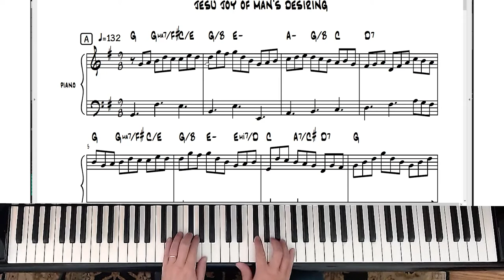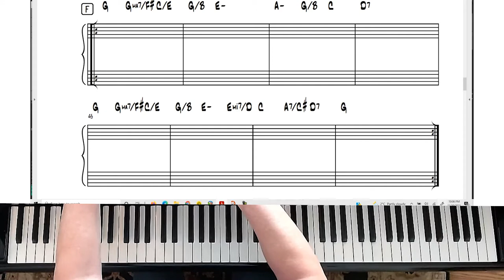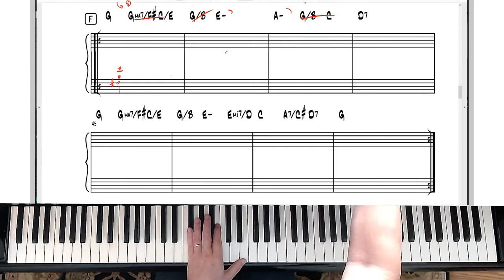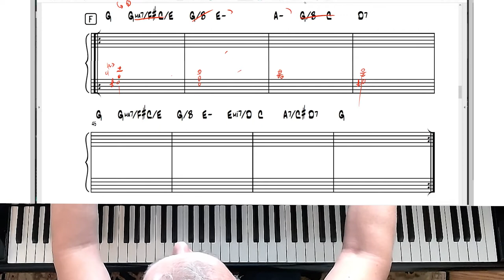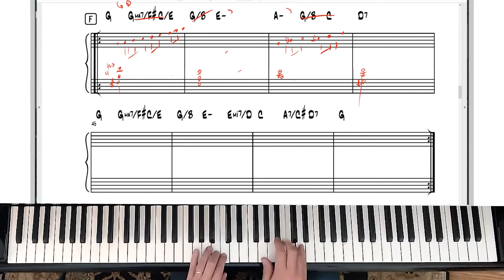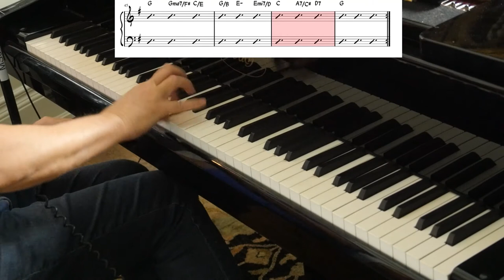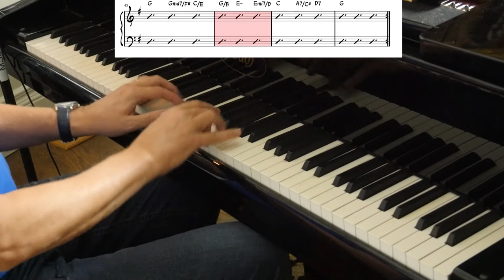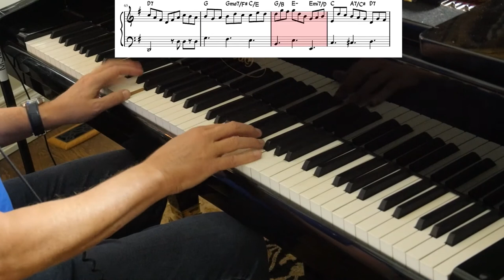How to Solo in 9/8 Time 🎹 9/8 Time Jazz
How to Solo in 9/8 Time.This video is about the 8 bars solo section of  Jesu Joy of Man's Desiring in 9/8 time jazz - version.  I'll give you tips on how to think of this section & ideas.

Watch & Enjoy!
Paul Tobey

My goal for this video was to give you concrete ideas on what your left hand could be doing, and creative ideas for your right hand.  You'll hear my recommendations for how to approach the solo, and why I recommend some blues  & bebop scales for this solo.

Instantly download ‘Jesu Joy of Man's Desiring’ Piano Sheet Music in PDF format. Composed by Johann Sebastian Bach, this version is professionally arranged for jazz piano by Paul Tobey.  This arrangement is considered intermediate to expert level. It contains advanced chord symbols as well as Paul Tobey’s special chord voicings so that you can apply your knowledge of these chord voicings to other songs.

Purchase the Sheet Music and Backing Track Now

Paul Tobey is a Multi-Award Winning Concert Jazz Pianist/Composer. He released 8 albums, has been featured in documentaries and is listed as a Jazz Master in jazz book editions.  Once signed to Arkadia Jazz, Paul toured the world as a recording artist and was featured on stages such as at the Hague Jazz festival, the Yokohoma Jazz Festival, the Montreal Jazz Festival to name but a few. Amongst his awards, he won "Jazz Educator of the Year" by the International Association of Jazz Educators, Pianist of the Year, Recording of the Year, and a Juno Nomination.

If you’ve read this far, thank you for being such a great fan and subscriber. I would be happy to be your new jazz piano teacher on your journey to becoming a better player.

JazzMentl is for JAZZ MUSICIANS!
"I am creating this content for you!" - Paul Tobey

Jesu Joy of Man's Desiring
Arranged by PaulTobey {insertlink}

HowtoSoloin9/8Time
#9/8TimeJazz